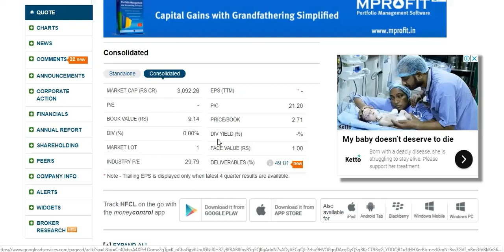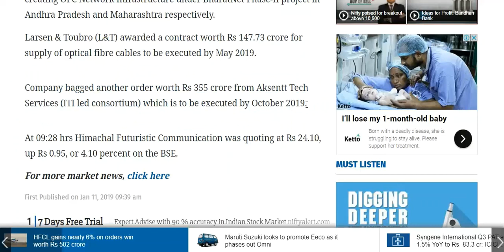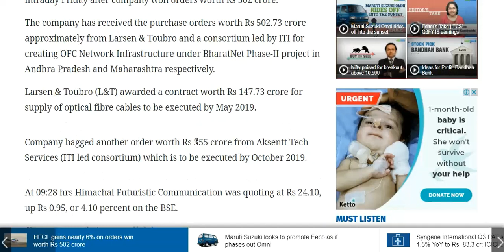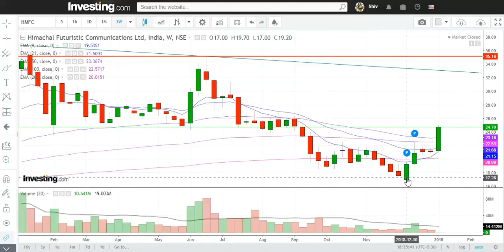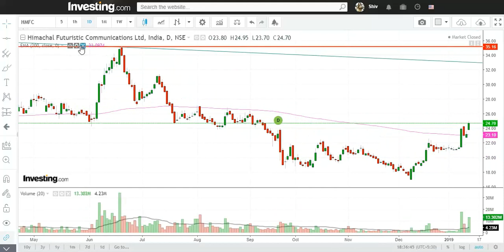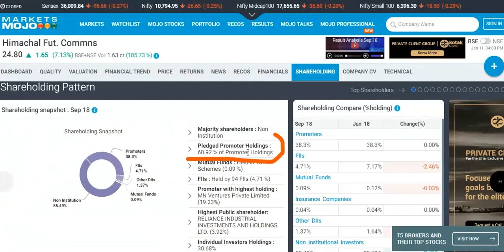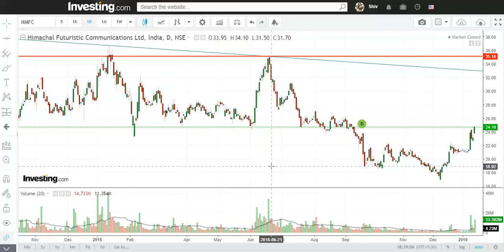!!HFCL पैनी स्टॉक भाग रहा है !! मार्किट कैप और आर्डर बुकिंग क्या बात है !!